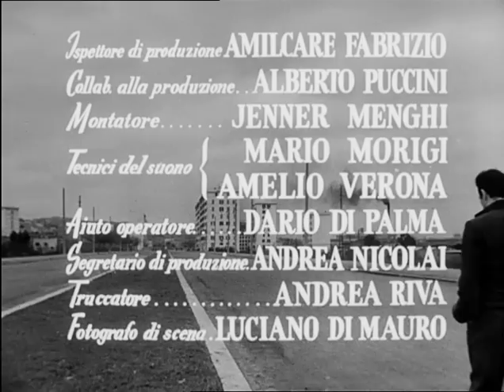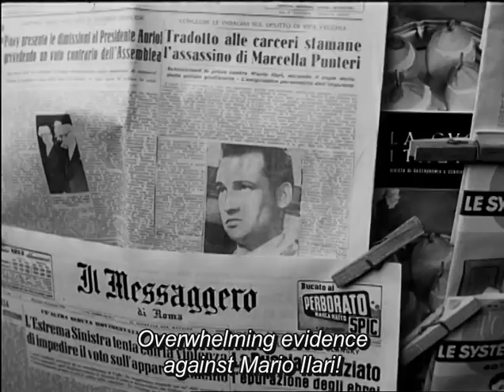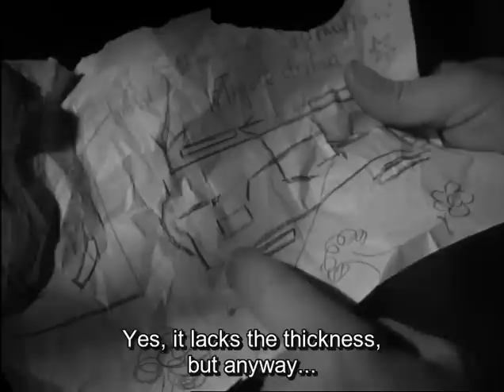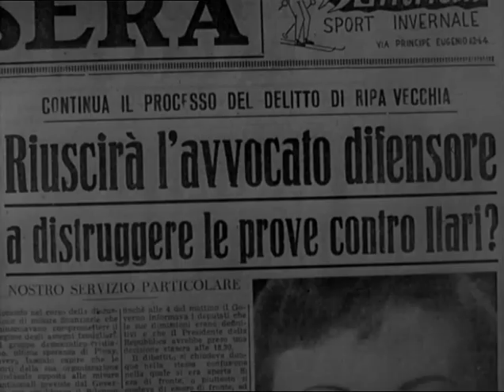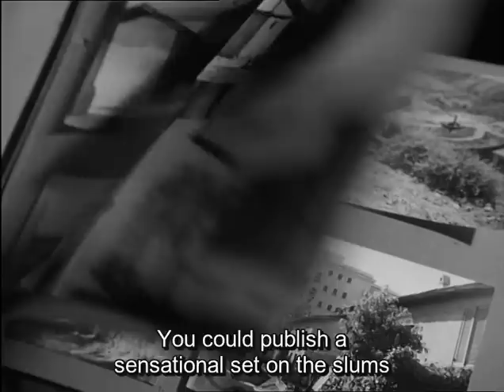Ai Margini Della Metropoli - Full Movie (Italian with English Subs) by Film&Clips Free Movies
Directors: Carlo Lizzani, Massimo Mida
Writers: Angelo D'Alessandro, Alessandro Ferraù, Carlo Lizzani
Stars: Massimo Girotti, Marina Berti, Giulietta Masina
(1953)

A young man is wrongfully accused of murder. Arrested, he escapes, but is captured again. The lawyer Roberto Marini decides to defend him in the hope of becoming known thanks to the visibility of the case.